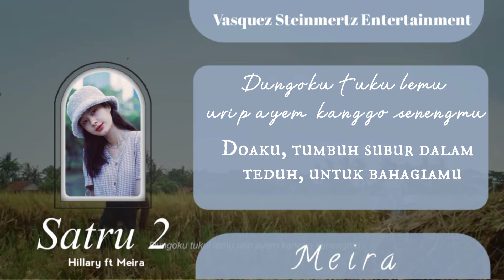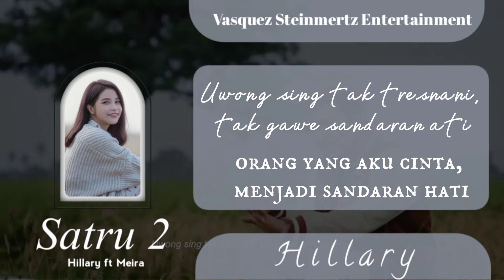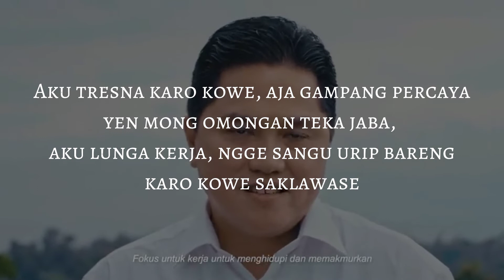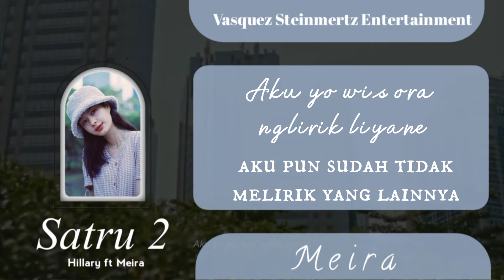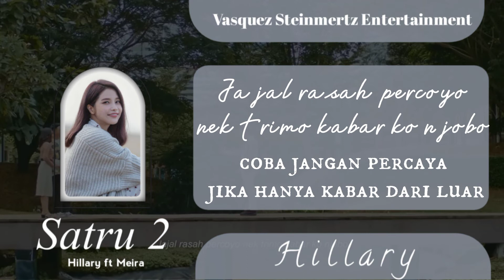[Special Cover] Meira ft. Hillary - Satru 2 (Cover/Original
Supported By
Original Song by :
Satru 2 - Denny Caknan

Participant :
• Hillary as Solar
• Meira as Pansa

Editor Audio = Meira
Editor CCL = Meira